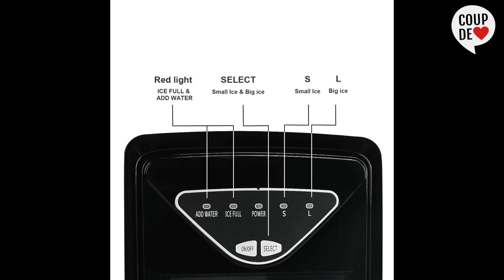TOP 3 Meilleur Machine à Glaçon 2022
Vous vous intéressez à une Machine à Glaçon car vous aimeriez avoir une machine qui puisse préparer de la glace rapidement.

⭐Arebos Machine à Glaçons Cuillère 2.2L Icemaker
⭐KLARSTEIN Icemeister 2G Machine à Glaçons 12 kg
⭐Machine à glaçons FOOING Machine Glacon